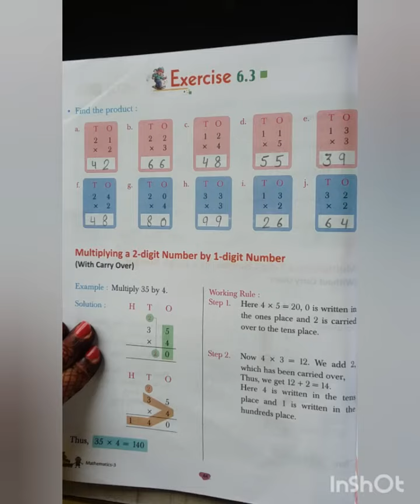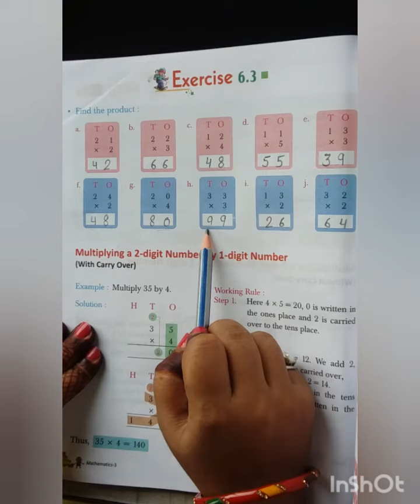Class 3rd ( Maths )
Ch - 6 ( Multiplication ) ex - 6.3.